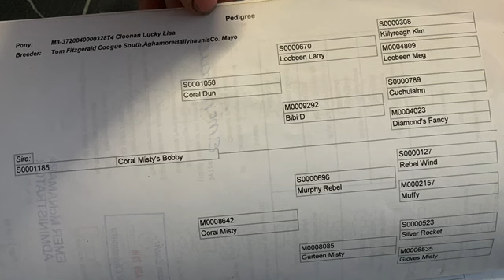Lucky Lisa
Pure bred Connemara mare 14.1